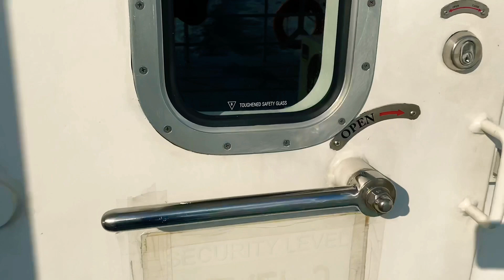Ziarah Makam Habib Ali Al Aydrus Batu Pahat | Perjalanan Batam - Johor